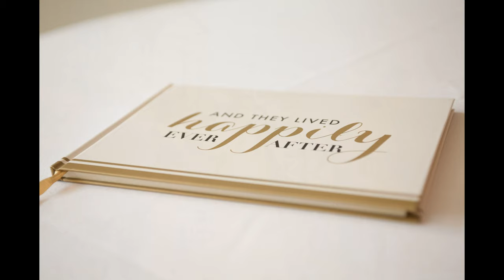Shelsey + Kevin's Wedding Day Produced by Mark Koenig Media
Event channel of Mark Koenig Photographics (c)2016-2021